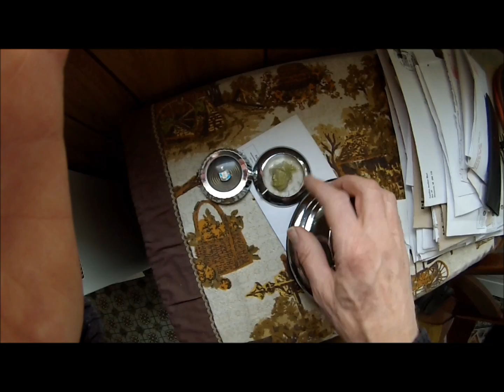Driving and Working On The 52 Merc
Testing out some driving video done with the Samsung Galaxy tablet to see if it is better video than the Gopro. Then some indoor video taking a close look at the trunk lid ornament and trying to make it look a little better.